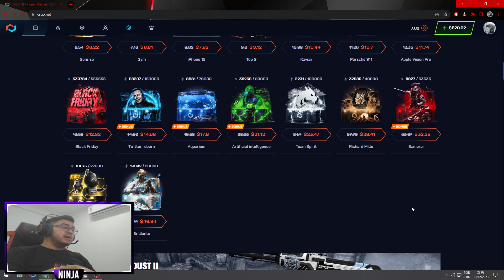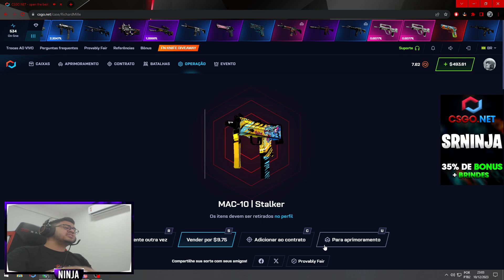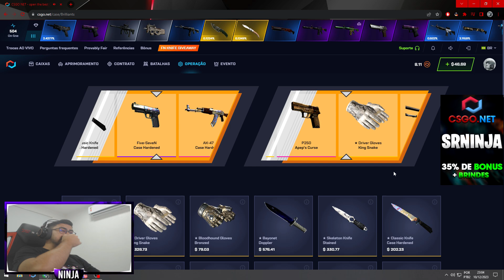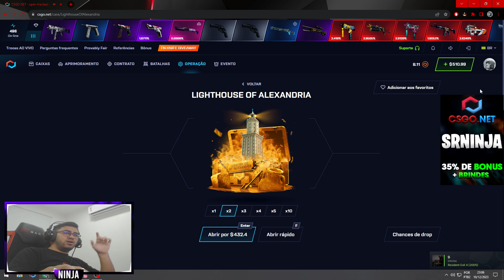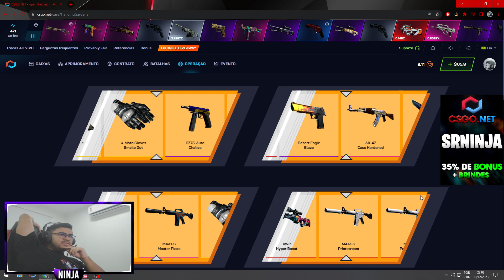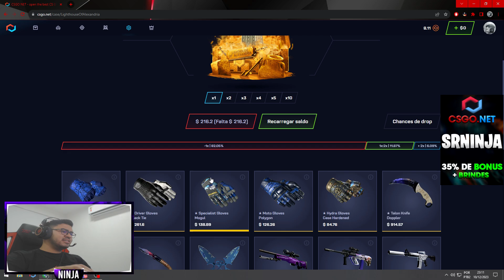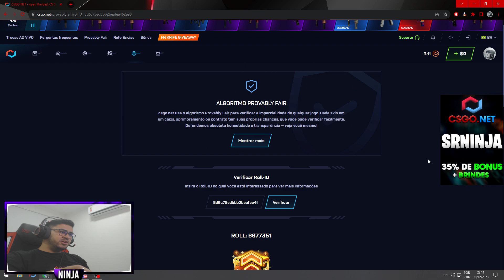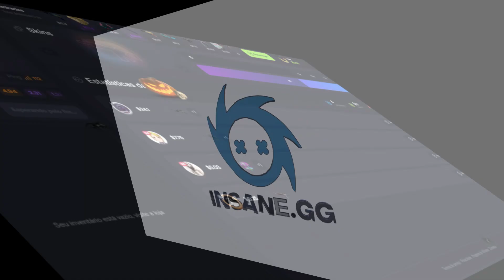sim... HOJE EU GANHEI UMA ''M4A4 Howl'' DE R$20.000,00 NO CSGONET